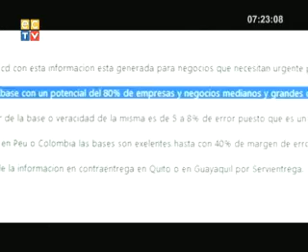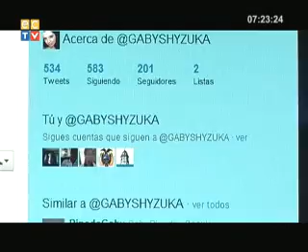ECTV NOTICIAS- ENTREVISTA A MEDARDO OLEAS EX VICEPRESIDENTE DEL TRIBUNAL SUPREMO ELECTORAL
En una entrevista para Gente al Día  Medardo Oleas se refirió acerca de la falsificación de firmas por parte de las organizaciones políticas y la responsablidad que tiene el actual Consejo Nacional Electoral